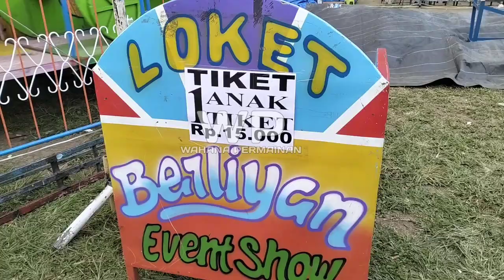Wahana Permainan Pasar Malam di Alun-alun kota Magelang